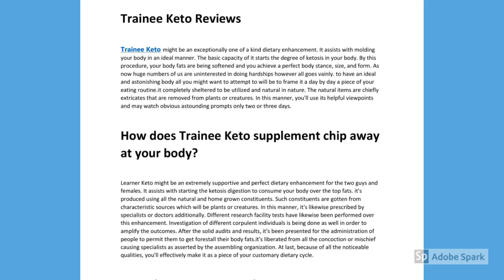Trainee Keto | Trainee Fat Burner Review | Weight Loss Pills " 60% off in First Order"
"Trainee Keto" and "Trainee Fat Burner "

visit here official site

#1 Trainee Fat Burner Tips to reduce body fat and weight loss fast in just 10 days.

Traine Fat Burner Keto contains Beta-hydroxybutyrate. BHB is the principal substrate that kicks the metabolic condition of ketosis without hesitation. Returning to the situation from previously, on the off chance that you either take supplemental structures or if your body is making beta-hydroxybutyrate, it can begin handling in your body bringing about vitality.

Student Keto Diet during this think most other weight reduction supplement, we've expected fixing of the considerable number of necessities of a shopper that are accomplishment much common at this point. Ketogenic supplements turned out to be very indignation inside the commercial center. No vulnerability, a keto diet is understood for sharing long haul results at that point are the enhancements, which are being propped with the assistance of keto cordial fixings.